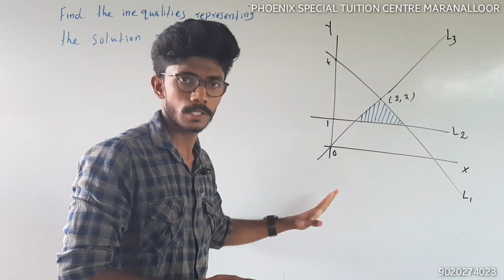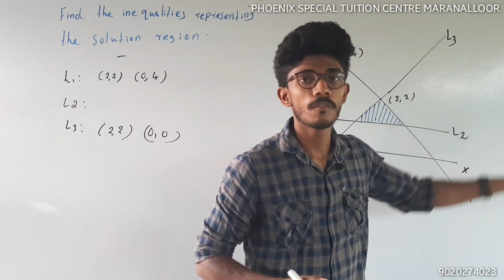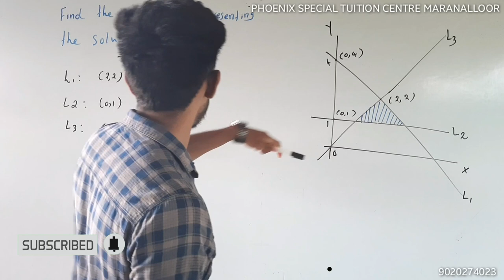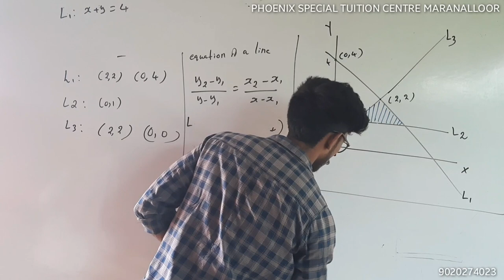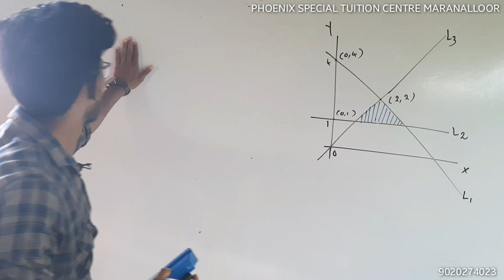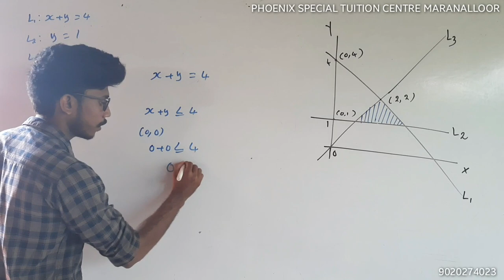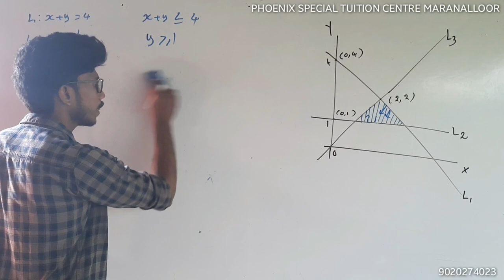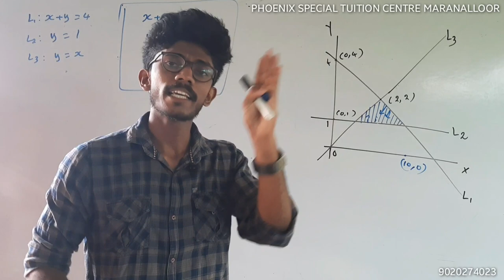PLUS ONE MATHS|Linear inequality | EXAM SURE 150 question part 6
linear inequality new pattern question